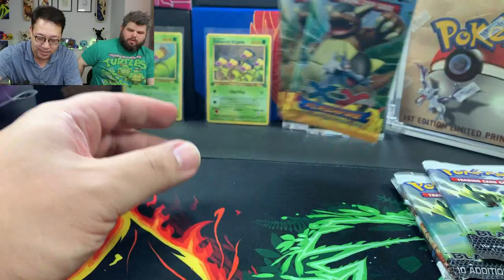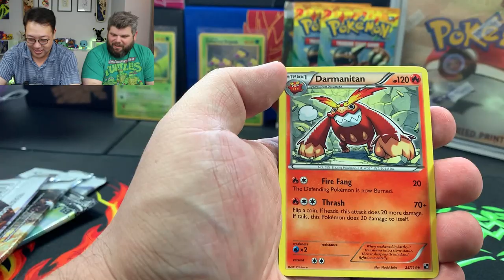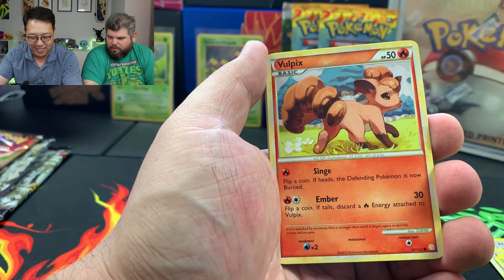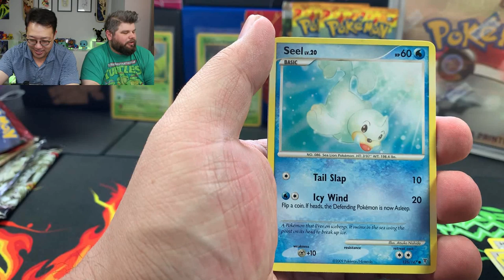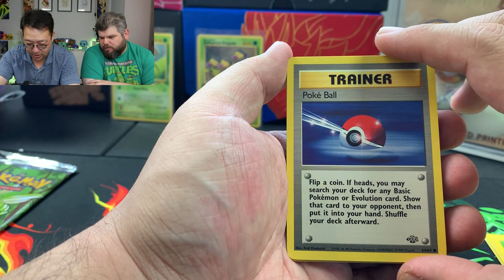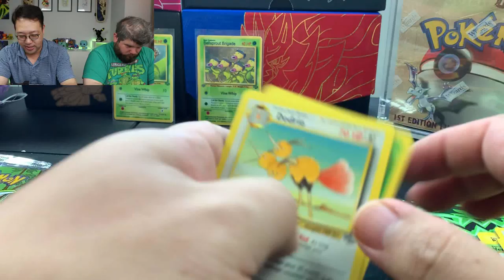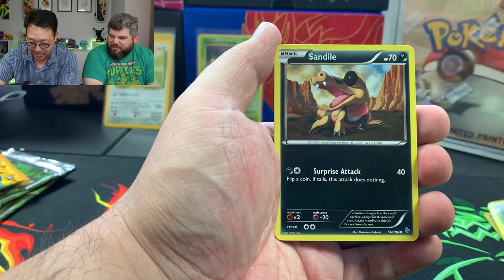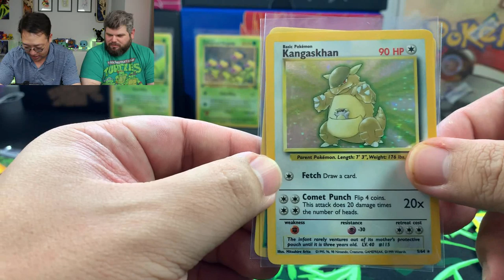Back To BACK!! WOW! Opening Vintage Pokemon Packs!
We got pure luck pulling NO SYMBOL Jungle holos.No symbol holos from the jungle set are super rare in Gem mint ten.

The jungle set is the 2nd set to come out of the Gen 1 era. This video if full of nostalgia and brings Vintage to a whole new level.

I love opening vintage Pokemon packs!

Pokemon GO Trainer Code: 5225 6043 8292

6555 Sugarloaf Pkwy Suite 307
Box 101